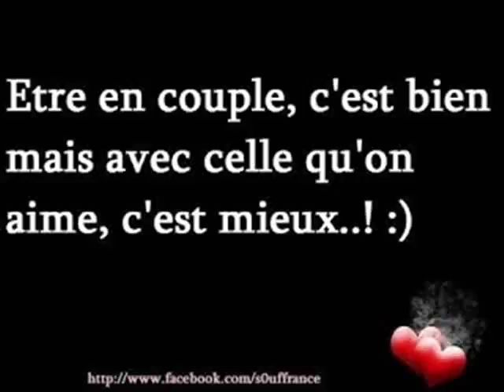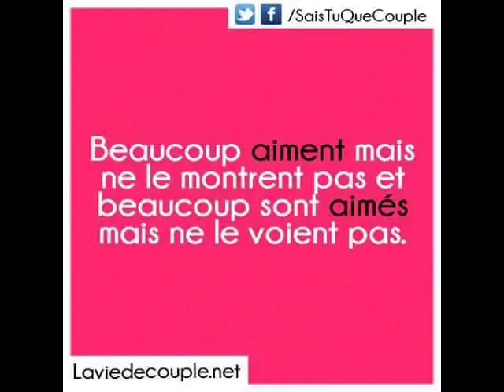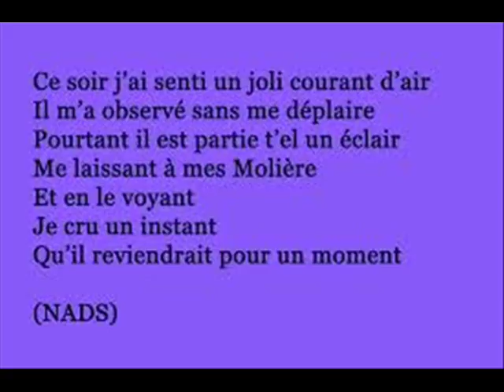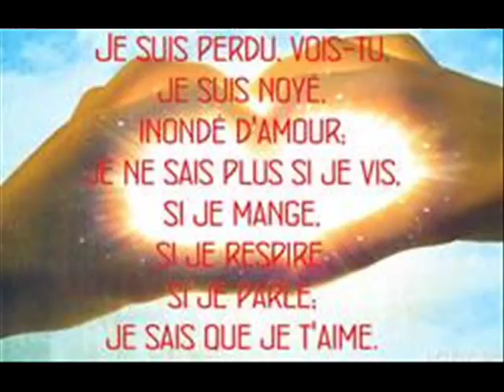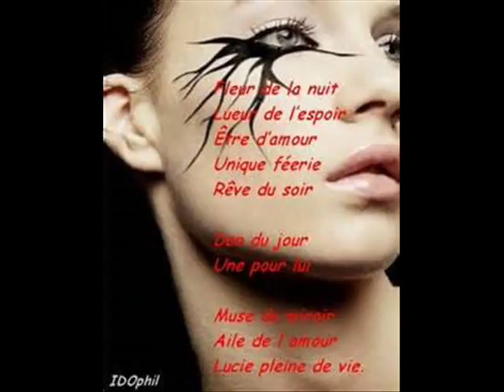ET ANTOURIA ET WALAX PLAISIR 0008